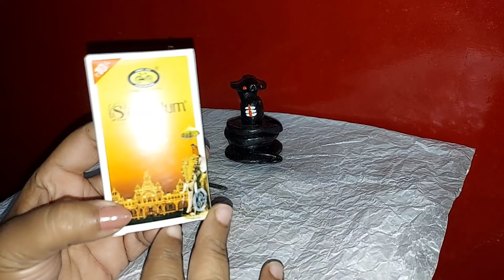ಅಭಿಷೇಕ ಪ್ರಿಯನಿಗೆ ಧೂಪಾಭಿಷೇಕ/Shiva smoke fountain/Shiva model/Back smoke fountain/easy smoke fountain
For any business queries please contact